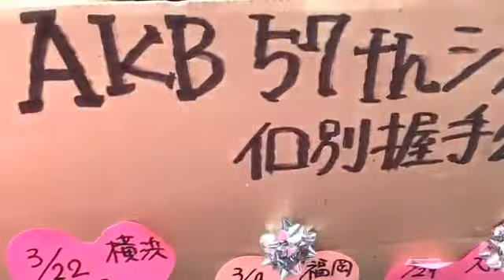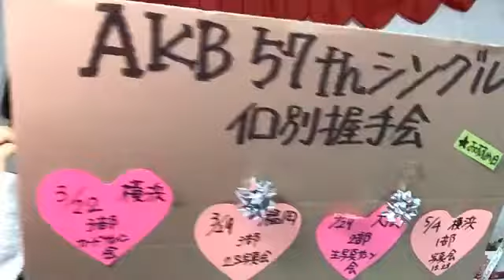峯吉 愛梨沙（STU48） 2020年02月06日07時02分14秒 SHOWROOM配信